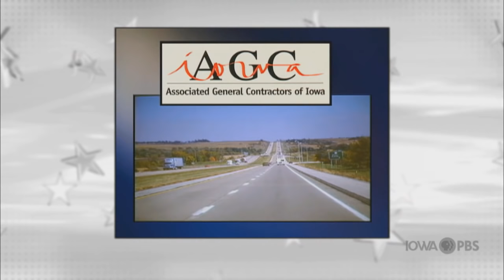Iowa Press Debates: U.S. Senate Democratic Primary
Candidates Michael T. Franken (D - Sioux City), Kimberly Graham (D - Indianola), Theresa Greenfield (D - Des Moines) and Eddie Mauro (D - Des Moines) answer questions and discuss their platforms, concerns and future plans for Iowa and the nation. David Yepsen, host of Iowa Press, moderates the debate. Kay Henderson, news director for Radio Iowa, joins Yepsen.

Iowa Press Debates: U.S. Senate Democratic Primary precedes the June 2, 2020 primary election in Iowa. Due to current social distancing guidelines, there is no studio audience during the debate.